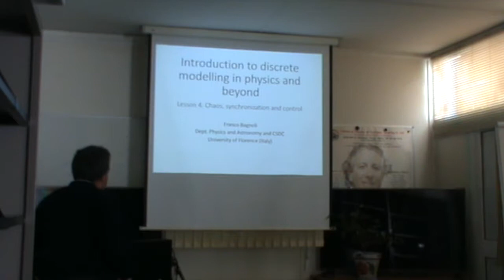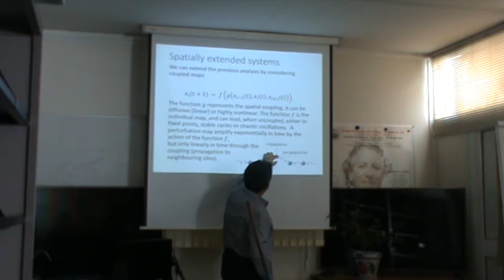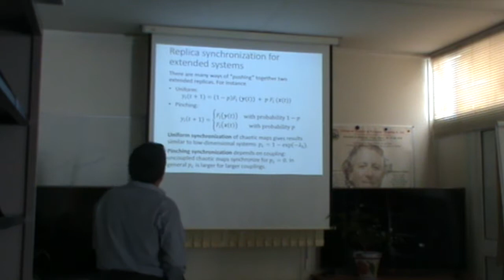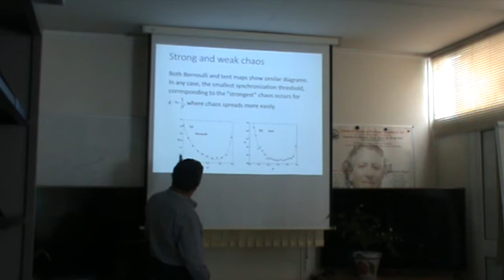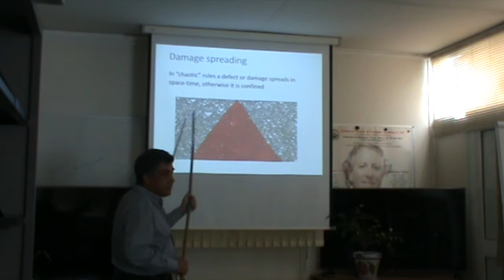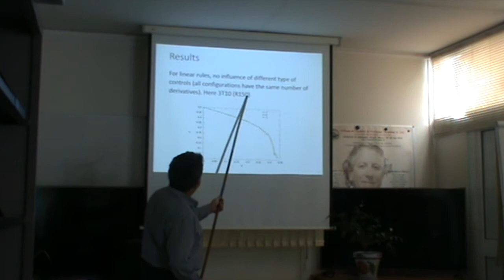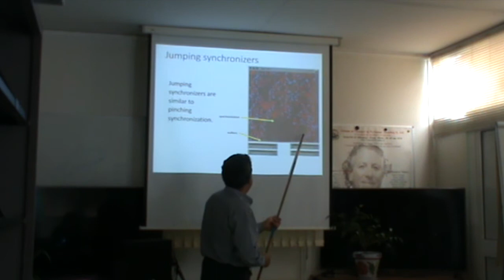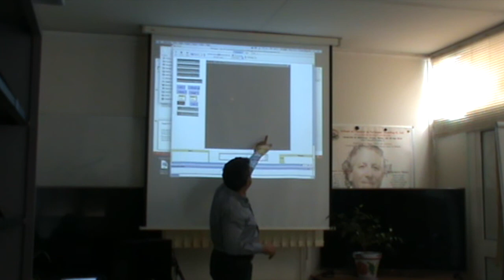Introduction to modeling with discrete systems in physics 4: chaos and synchronization of CA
Franco Bagnoli. Course held in Perpignan the 20/4/2017